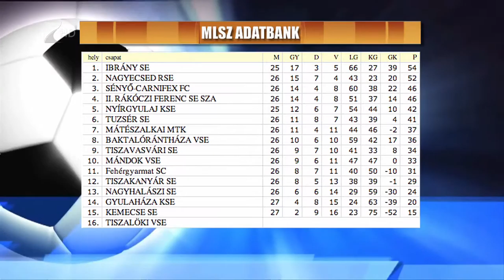Kikapott a listavezető - Kölcsey Tv